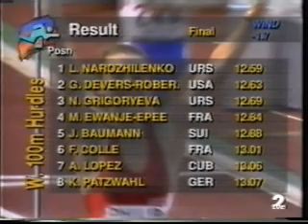iaaf wc tokyo 91 part 59